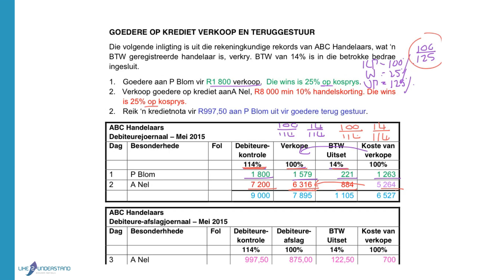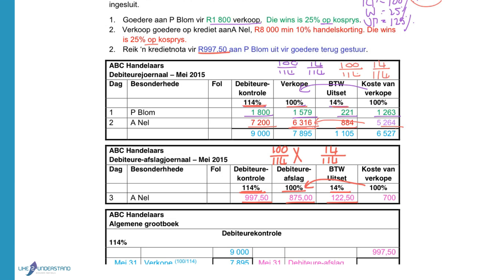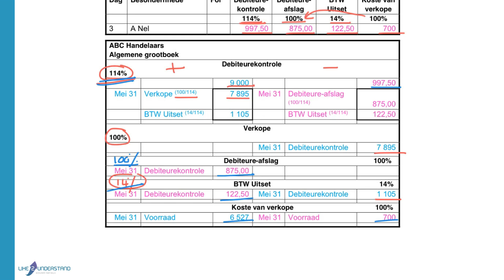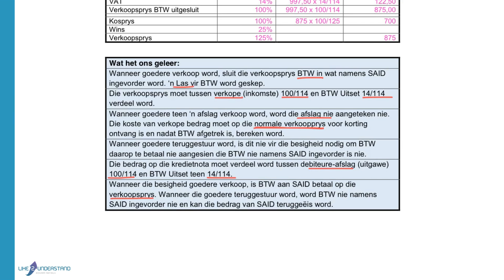BTW - 16 GOEDERE OP KREDIET VERKOOP EN TERUGGESTUUR